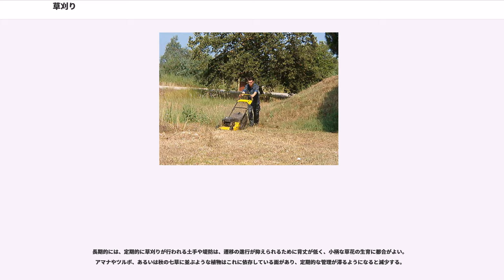草刈り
草刈り（くさかり）とは鎌や草刈り機を使い、まとまった面積の草を根元に近い茎の部分で切り取る作業のことである。手で根まで引き抜くことは草ひき、草むしりと言う。刈り取った草を役立てる場合もあれば、切り捨てるのを目的とする場合もあり、後者は雑草取り、草取りとも言う。

草刈りを目的で分けると、ひとつは草本を牛馬の飼料（まぐさ）や肥料など資源として確保するためである。日本では、特に化学肥料が普及する前の長い時代、草は堆肥の主な原料であった。茅は茅葺屋根の材料にもなった。農民は自らの耕作地周辺だけでなく、入会地で草刈りをしていた。こうした有用性から、採草地を指す「草刈場」は、選挙や企業間競争、国際政治などで争奪戦の対象を意味する比喩表現としても定着している。

もう一つは、草の伸び過ぎた部分や、人間にとって望ましからぬ雑草を除去するためである。農作物や観賞用花卉といった有用植物の生育を助けたり、美観や野道の歩きやすさを確保したり、昆虫や野生動物を隠れにくくして人間居住エリアへの接近を防いだりする効果を期待している。刈り取った草は上記のように肥料などとして有効利用できるが、現代ではごみとして処分が必要になる場合が多い。

東京の荒川土手では1938～1944年、「全日本草刈選手権大会」が開かれていた。雑草取りと肥料確保を農作業の基本をとらえ、「農民魂は先づ草刈から」と謳った記念石碑が水門公園に建っている。

後者の草刈りは、人間が土地を利用する場合のもっとも基本的な管理法の一つであり、遷移の進行を止めるための作業である。日本では更地はほぼ1年で草地と化し、数年間放置すればススキなどが侵入して背丈が2mにも達するようになる。このため、公園や河川の堤防など、空き地状態を維持する必要がある箇所については、年間に1 - 2回の草刈りを行なわなければならない。日本で最も組織化かつ頻繁に行われている草刈り作業は、水田の畔や土手の草刈り作業である。これは水稲等の生育障害を起こすカメムシの侵入を遮断するという目的のためにも行われるものである。カメムシ注意報により、草刈りの指示が行なわれている期間には、潔癖という表現に相応しい草刈りが集中的に行われる。また、人工林など樹木の生えた下の草を刈る場合も草刈りということもあるが、むしろ下草狩り（したくさがり）というのが普通である。

草刈りは背丈の高い植物の侵入を押さえる効果があるが、それを繰り返すことで既存の植物群落の草丈そのものを抑えることもできる。芝生はその極端なものである。

草刈りは重要かつ頻度の高い作業なので、草刈り鎌や草刈り機といった器具がある。狭い範囲なら人が鎌などを使って地道に刈れば済むが、広い範囲であるならば草刈り機が効率的である。

表面に背の高い草が無ければよいだけであれば、刈り取るだけでよいが、畑地のように草そのものの存在を許せない場合には、根まで引き抜く必要がある。

通常は草刈りとは呼ばれないが、除草剤を散布すれば、全てまたは特定の草だけを枯死させることができる。ただし、薬品が土壌や地下水などに残留する環境汚染リスクもあり、除草剤の使用が知られると、農作物なら購入者から、公園などでは住民から忌避の対象になりうる。除草剤が好ましくない場合で、家庭菜園など小規模な場合は、沸騰した熱湯をまんべんなくかけるだけでも除草と土壌の殺菌効果が期待できる。

または馬や牛、ヤギなどの家畜を草地に連れ出し、雑草をエサとして食べさせて処理することもある。

かつては、刈り取った草は家畜の餌や田畑の肥料として広く使用された。水田周辺の草地では、秋から冬に草刈りをして、それを田に鋤き込むなどの作業があった。今日でも九州の阿蘇や九重、多良岳などの大規模なススキ草原は大きな手間をかけて維持管理され、そこで得られるススキは文化財の古民家の屋根の修復や、茶畑の地面に敷き込む資材などとして、高価に取引されている。

しかし、現在では草の利用目的に維持されている採草地、草原などは少なくなり、それ以外の場所での草刈で得られた草は、一種の廃棄物として積み上げて腐らせたり、燃やしたりと処理が行なわれることが多い。河川の堤防の草は、昔は刈り取って畑地の肥料とされたが、現在では堤防に捨て置かれる。つまり河川に流入した肥料分で育った植物が、以前は再び畑地に戻されていたのに、現在ではそのまま河川域に戻されているので、河川の富栄養化の一因ではないかとの指摘もある。

草刈りをしたとき独特の芳香がある。これは草本の体内にある揮発性の化合物の芳香で...